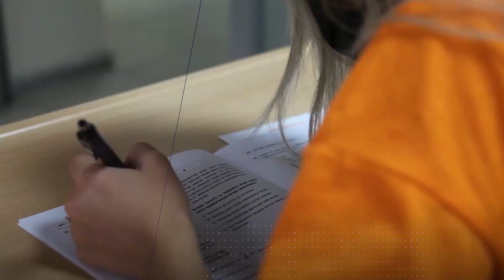Aile, Milli Eğitim ve Gençlik Bakanlıkları icraatları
AK Parti Bursa İl Başkanlığı, Aile Sosyal Politikalar, Milli Eğitim ile Gençlik ve Spor Bakanlıkları icraatlarını konu alan bir video yayımladı.